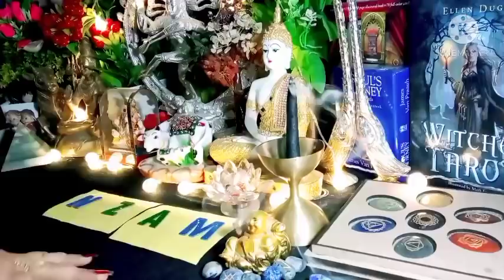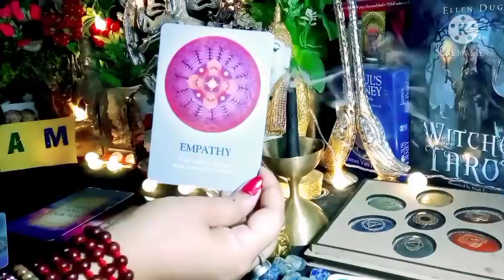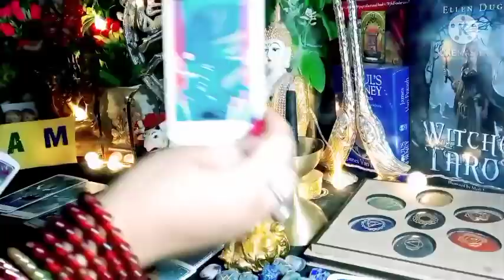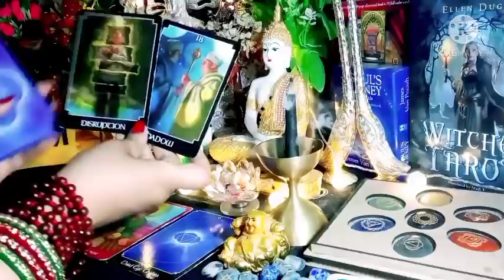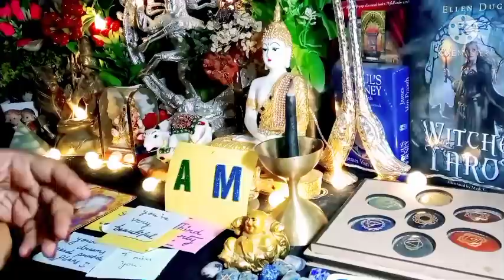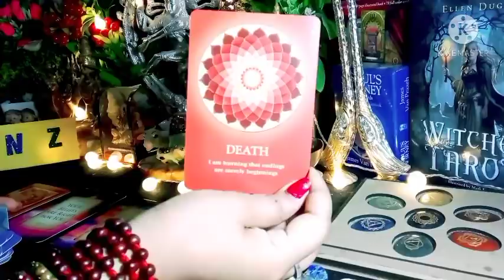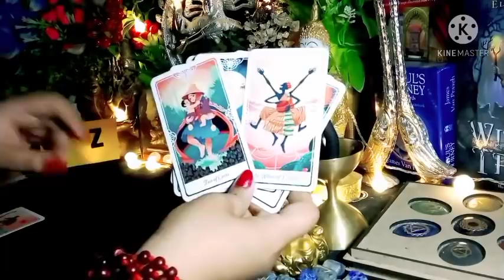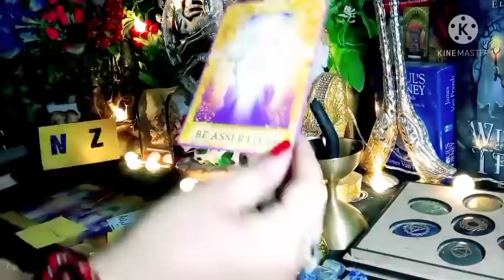🌹उनकी वर्तमान भावनाएं आपको लेकर🌹 Current Feelings Next Action With Angel Guidance 💞🌈 Timeless Tarot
Time Stamps 🔮
PILE 1 💎 01:25
PILE 2 💎 18:42